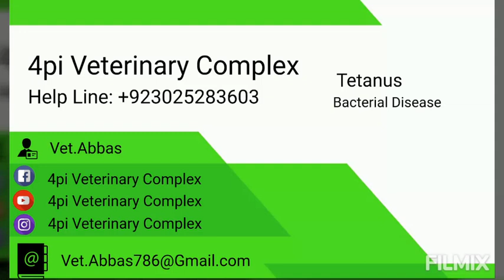Tetanus in animals by 4pi veterinary clinic...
Aardwolf Proteles cristatus
Admiral, indian red Vanessa indica
Adouri (unidentified) unavailable
African black crake Limnocorax flavirostra
African buffalo Snycerus caffer
African bush squirrel Paraxerus cepapi
African clawless otter Aonyx capensis
African darter Anhinga rufa
African elephant Loxodonta africana
African fish eagle Haliaetus vocifer
African ground squirrel (unidentified) Xerus sp.
African jacana Actophilornis africanus
African lion Panthera leo
African lynx Felis caracal
African pied wagtail Motacilla aguimp
African polecat Ictonyx striatus
African porcupine Hystrix cristata
African red-eyed bulbul Pycnonotus nigricans
African skink Mabuya spilogaster
African snake (unidentified) unavailable
African wild cat Felis silvestris lybica
African wild dog Lycaon pictus
Agama lizard (unidentified) Agama sp.
Agile wallaby Macropus agilis
Agouti Dasyprocta leporina
Albatross, galapagos Diomedea irrorata
Albatross, waved Diomedea irrorata
Alligator, american Alligator mississippiensis
Alligator, mississippi Alligator mississippiensis
Alpaca Lama pacos
Amazon parrot (unidentified) Amazona sp.
American Virginia opossum Didelphis virginiana
American alligator Alligator mississippiensis
American badger Taxidea taxus
American beaver Castor canadensis
American bighorn sheep Ovis canadensis
American bison Bison bison
American black bear Ursus americanus
American buffalo Bison bison
American crow Corvus brachyrhynchos
American marten Martes americana
American racer Coluber constrictor
American woodcock Scolopax minor
Anaconda (unidentified) Eunectes sp.
Andean goose Chloephaga melanoptera
Ant (unidentified) unavailable
Anteater, australian spiny Tachyglossus aculeatus
Anteater, giant Myrmecophaga tridactyla
Antechinus, brown Antechinus flavipes
Antelope ground squirrel Ammospermophilus nelsoni
Antelope, four-horned Tetracerus quadricornis
Antelope, roan Hippotragus equinus
Antelope, sable Hippotragus niger
Arboral spiny rat Echimys chrysurus
Arctic fox Alopex lagopus
Arctic ground squirrel Spermophilus parryii
Arctic hare Lepus arcticus
Arctic lemming Dicrostonyx groenlandicus
Arctic tern Sterna paradisaea
Argalis Ovis ammon
Armadillo, common long-nosed Dasypus novemcinctus
Armadillo, giant Priodontes maximus
Armadillo, nine-banded Dasypus novemcinctus
Armadillo, seven-banded Dasypus septemcincus
Asian elephant Elephas maximus bengalensis
Asian false vampire bat Megaderma spasma
Asian foreset tortoise Manouria emys
Asian lion Panthera leo persica
Asian openbill Anastomus oscitans
Asian red fox Vulpes vulpes
Asian water buffalo Bubalus arnee
Asian water dragon Physignathus cocincinus
Asiatic jackal Canis aureus
Asiatic wild ass Equus hemionus
Ass, asiatic wild Equus hemionus
Australian brush turkey Alectura lathami
Australian magpie Gymnorhina tibicen
Australian masked owl Tyto novaehollandiae
Australian pelican Pelecanus conspicillatus
Australian sea lion Neophoca cinerea
Australian spiny anteater Tachyglossus aculeatus
Avocet, pied Recurvirostra avosetta
Azara's zorro Pseudalopex gymnocercus
B top
Baboon, chacma Papio ursinus
Baboon, gelada Theropithecus gelada
Baboon, olive Papio cynocephalus
Baboon, savanna Papio cynocephalus
Baboon, yellow Papio cynocephalus
Badger, american Taxidea taxus
Badger, eurasian Meles meles
Badger, european Meles meles
Badger, honey Mellivora capensis
Bahama pintail Anas bahamensis
Bald eagle Haliaeetus leucocephalus
Baleen whale Eubalaena australis
Banded mongoose Mungos mungo
Bandicoot, long-nosed Perameles nasuta
Bandicoot, short-nosed Isoodon obesulus
Bandicoot, southern brown Isoodon obesulus
Barasingha deer Cervus duvauceli
Barbet, black-collared Lybius torquatus
Barbet, crested Trachyphonus vaillantii
Barbet, levaillant's Trachyphonus vaillantii
Bare-faced go away bird Lorythaixoides concolor
Barking gecko Phylurus milli
Barrows goldeneye Bucephala clangula
Bat, asian false vampire Megaderma spasma
Bat, little brown Myotis lucifugus
Bat, madagascar fruit Pteropus rufus
Bat-eared fox Otocyon me